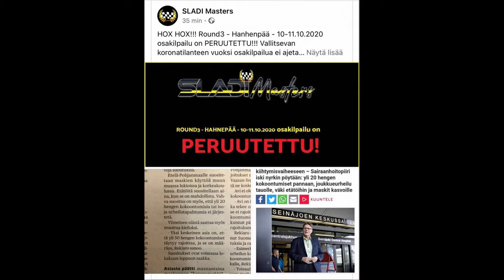Ford Escort Projekt. Pede mk päivä. Uudet Tuulet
Tallijuttuja Pede mk päivä M3 Sladimasters
Ota kanava seurantaan
ja vieraile fb sivulla!